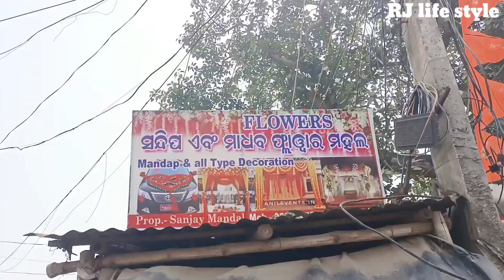My School Friend Jagannath Reception party କେମିତି ଥିଲା...ଚାଲନ୍ତୁ ପୁରା ଭିଡ଼ିଓ ଦେଖିବା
My School Friend Jagannath Reception party କେମିତି ଥିଲା...ଚାଲନ୍ତୁ ପୁରା ଭିଡ଼ିଓ ଦେଖିବା marrige party reception video
my school friend jagannath reception video